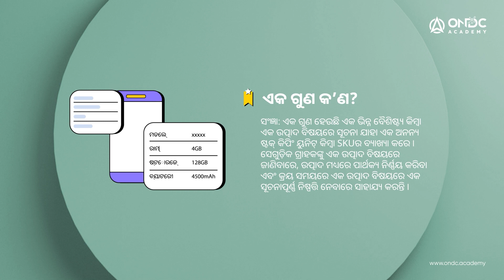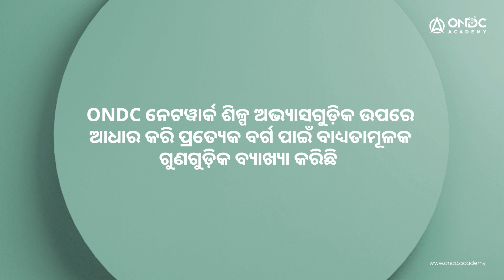[C] ଅଧ୍ୟାୟ.2 (ଇଂରାଜୀ) ଉତ୍ପାଦଗୁଡ଼ିକ ପାଇଁ ଗୁଣଗୁଡ଼ିକ ବ୍ୟାଖ୍ୟା କରୁଛି | କାଟାଲଗ୍ ସୃଷ୍ଟି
ପ୍ରତ୍ୟେକ ଉତ୍ପାଦରେ କିଛି ବିଶେଷତ୍ୱ ଅଛି ଯାହା ଏହାକୁ ଅଲଗା କରିଥାଏ। ସମ୍ଭାବ୍ୟ କ୍ରେତାମାନଙ୍କୁ ଏହି ଅନନ୍ୟ ଗୁଣଗୁଡିକ ବର୍ଣ୍ଣନା କରିବାକୁ ଗୁଣଗୁଡିକ ବ୍ୟବହୃତ ହୁଏ । ଯଦି ଆପଣ ମୁଖ୍ୟ ଉତ୍ପାଦ ଗୁଣ ପ୍ରଦାନ କରନ୍ତି 'ନାହିଁ, ତେବେ ଆପଣ ବିକ୍ରୟ ସୁଯୋଗରୁ ବଞ୍ଚିତ ହୋଇପାରନ୍ତି। ଏହି ଭିଡିଓରେ, ଆପଣ ବିଭିନ୍ନ ପ୍ରକାରର ଉତ୍ପାଦ ଗୁଣଗୁଡ଼ିକର ମହତ୍ବ ବିଷୟରେ ଶିଖିବେ । ଏହା ନିଶ୍ଚିତ କରିବ ଯେ, ONDC ପ୍ରୋଟୋକଲ୍ ଦ୍ୱାରା ସକ୍ଷମ ହୋଇଥିବା ବିଭିନ୍ନ ଆପ୍ଲିକେସନଗୁଡ଼ିକ ମାଧ୍ୟମରେ କ୍ରେତାମାନେ ଆପଣଙ୍କ ବିକ୍ରେତା'ଙ୍କ ଉତ୍ପାଦକୁ ସହଜରେ ଲକ୍ଷ୍ୟ କରିବେ।

00:00 - Defining product attributes
1:18 - Benefits of product attributes
1:51 - Mandatory critical attributes
3:02 - Mandatory informational attributes
3:16 - Sources to follow

 'ବିକ୍ରେତା NP ଏକ୍ସଲେନ୍ସ ଭିଡିଓ ଶିକ୍ଷଣ ସିରିଜ୍'କୁ ସ୍ୱାଗତ। ବିକ୍ରେତା ନେଟୱାର୍କ ଅଂଶଗ୍ରହଣକାରୀଙ୍କ ପାଇଁ ଏହି ସିରିଜ୍ ସ୍ୱତନ୍ତ୍ର ଭାବରେ ପ୍ରସ୍ତୁତ କରାଯାଇଛି, ଯେଉଁମାନେ ବର୍ତ୍ତମାନ ନେଟୱାର୍କରେ ଲାଇଭ ରହୁଛନ୍ତି କିମ୍ବା ONDC ପ୍ରୋଟୋକଲ୍ ସହିତ ସମନ୍ୱୟନ ପ୍ରକ୍ରିୟାରେ ଅଛନ୍ତି।

ଯଦି ଆପଣ'ONDC ନେଟୱାର୍କରେ ବିକ୍ରେତା ନେଟୱାର୍କ ଅଂଶଗ୍ରହଣକାରୀ ହେବାକୁ ଆଗ୍ରହୀ, ତେବେ ଏହି ଭିଡିଓ ସିରିଜ୍ ଆପଣଙ୍କୁ ଜଡ଼ିତ ଦାୟିତ୍ୱଗୁଡ଼ିକର ଏକ ସାରାଂଶ ପ୍ରଦାନ କରିବ। ଜଣେ ବିକ୍ରେତା ନେଟୱାର୍କ ଅଂଶଗ୍ରହଣକାରୀ ଭାବରେ ଯୋଗଦେବାକୁ ଏଠାରେ କ୍ଲିକ୍ କରନ୍ତୁ

  ଅସ୍ୱୀକରଣ: ଏହି ଭିଡିଓଟି କେବଳ ଦର୍ଶକଙ୍କ ସୂଚନା ନିମନ୍ତେ ଉଦ୍ଦିଷ୍ଟ। ଏହି ଭିଡିଓରେ କୌଣସି ବିଷୟ ଆଇନଗତ ମତ କିମ୍ବା ପରାମର୍ଶ କିମ୍ବା ଟିକସ ପରାମର୍ଶ ଭାବରେ ବିବେଚନା କରାଯିବ ନାହିଁ। ଓପନ୍ ନେଟୱାର୍କ ଫର୍ ଡିଜିଟାଲ କମର୍ସ (“ONDC”) ଭିଡିଓରେ ଥିବା ସୂଚନାର ସମ୍ପୂର୍ଣ୍ଣତା କିମ୍ବା ସଠିକତା ସମ୍ବନ୍ଧରେ କୌଣସି ଗ୍ୟାରେଣ୍ଟି କିମ୍ବା ୱାରେଣ୍ଟି ଦିଏ ନାହିଁ କିମ୍ବା କୌଣସି ଦାବି କରେ ନାହିଁ। ଏହି ଭିଡିଓରେ ଥିବା ତଥ୍ୟର ଦର୍ଶକଙ୍କ ଦ୍ୱାରା ବ୍ୟବହାର ହେତୁ ହୋଇଥିବା କୌଣସି କ୍ଷତି, ଫଳାଫଳ, ସ୍ୱତନ୍ତ୍ର କିମ୍ବା ସଦୃଶ କ୍ଷତି, ଦାବି (ଟିକସ କର୍ତ୍ତୃପକ୍ଷଙ୍କ ଦାବିଗୁଡ଼ିକୁ ଅନ୍ତର୍ଭୁକ୍ତ କରି କିନ୍ତୁ ସୀମିତ ନୁହେଁ), ନ୍ୟାୟାଳୟଙ୍କ ନିର୍ଦ୍ଦେଶ/ଆଦେଶ ପାଇଁ ନାହିଁ କିମ୍ବା କୌଣସି ସରକାରୀ ଏଜେନ୍ସି କିମ୍ବା କର୍ତ୍ତୃପକ୍ଷଙ୍କ ଦ୍ୱାରା ଦର୍ଶକଙ୍କ (ମାନଙ୍କ) କିମ୍ବା ଦର୍ଶକଙ୍କ (ମାନଙ୍କ) ଅନୁବନ୍ଧିତ ବ୍ୟକ୍ତିଙ୍କ ବିରୋଧରେ ଉତ୍ପନ୍ନ ହୋଇଥିବା କୌଣସି କାର୍ଯ୍ୟାନୁଷ୍ଠାନ ପାଇଁ, କାରଣ ଯାହା ହୋଇଥାଉ ନା କାହିଁକି, ସେଥିପାଇଁ ଓପନ୍ ନେଟୱାର୍କ ଫର୍ ଡିଜିଟାଲ କମର୍ସ (“ONDC”) (ଏହାର ପରାମର୍ଶଦାତା, ସବ୍-କଣ୍ଟ୍ରାକ୍ଟର, କର୍ମଚାରୀ ଏବଂ ନିର୍ଦ୍ଦେଶକ ଇତ୍ୟାଦିଙ୍କୁ ଅନ୍ତର୍ଭୁକ୍ତ କରି) ଦାୟୀ କିମ୍ବା ଉତ୍ତରଦାୟୀ ରହିବ ନାହିଁ।